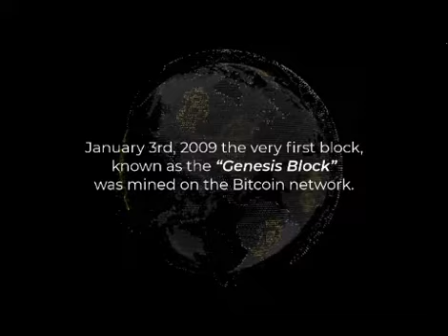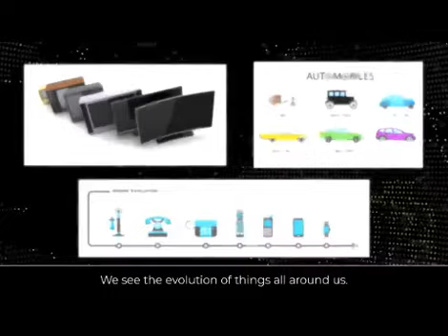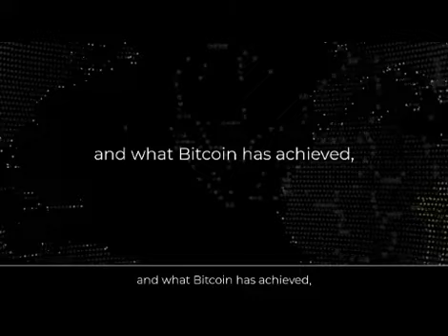EVOLUTION OF BITCOIN | THE MINING OF BITCOINCODE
WHY BTCC IS THE MOST IMPORTANT PROJECT TODAY.

Go back to the person who shared this video to GET STARTED.

OR

How to get access to the platform?